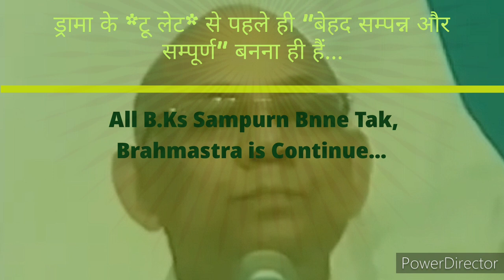२१दिन अभ्यास से 👉एक बल एक भरोसे के दिव्य अलौकिक संस्कार इमर्ज करने वाले 🇲🇰ईश्वरीय🇲🇰 गुह्य प्वाइंट्स